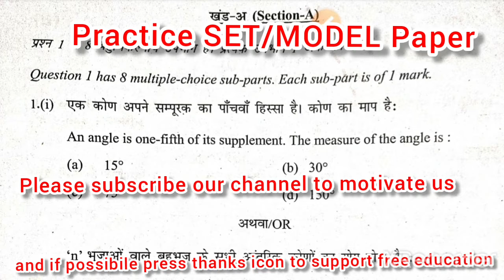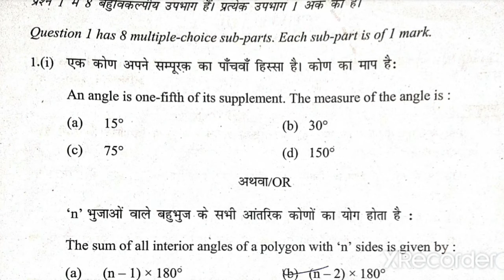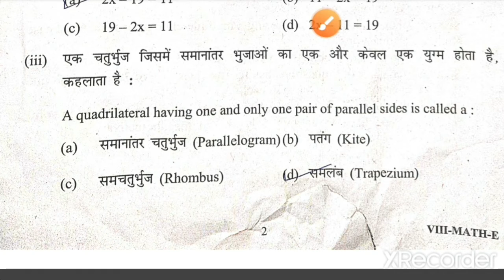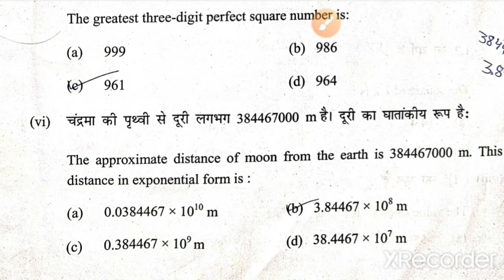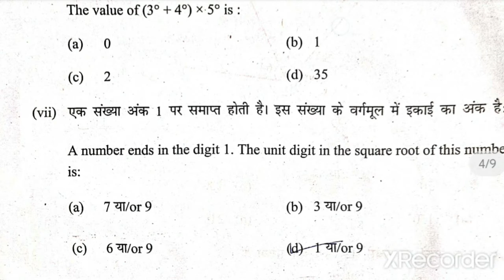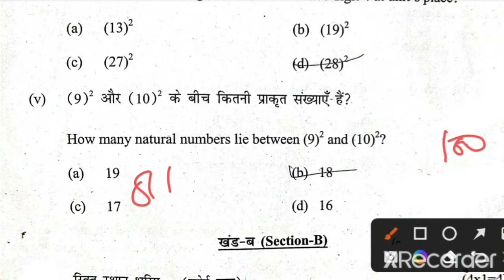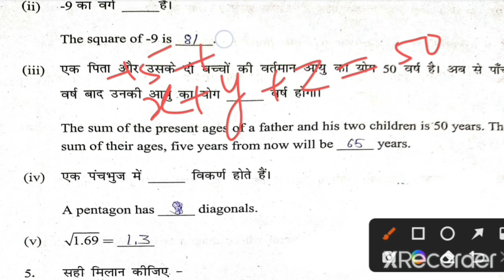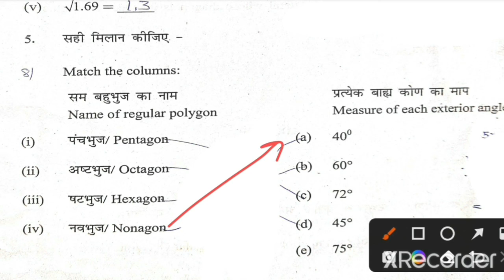MODEL PAPER/PRACTICE SET (Maths)for Sainik School/RMS/RIMC/NVS/JAMIA /AMU/BHU with detailed solution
Watch full detailed and short-cut solutions of this practice SET, it's equally important for entrance exams for class 9th like Sainik School/RMS/NVS/RIMC/JAMIA/AMU/BHU, etc.
An angle is one-fifth of its supplement, the sum of all interior angles of a polygon,the sum of all exterior angles of a polygon formula, find the number of diagonals in a polygon, twice a number subtracted from 19 is 11,A quadrilateral having one and only one pair of parallel sides is,the greatest 3 digit perfect square is,(-1)^0= ?,(-1)55=?,the exponent of 2 in the prime factorization of 256 is,square of (-9) is,measure of exterior angle of a hexagon is,Sainik SChool Entrance Practice set class 9, RMS Entrance Practice set class 9, Model Paper NVS/Navodaya Entrance Practice set class 9,